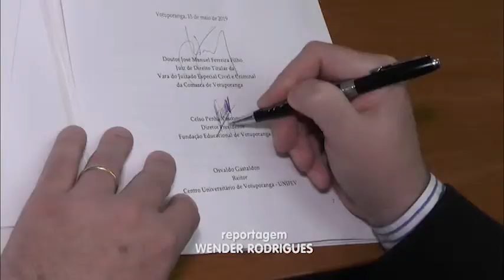FEV assinou um convênio para a implantação do juizado especial cívil da comarca da nossa cidade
A Fundação Educacional de Votuporanga assinou um convênio pra implantação do juizado especial cívil da comarca da nossa cidade. Confira.